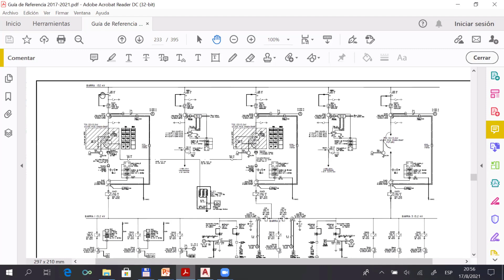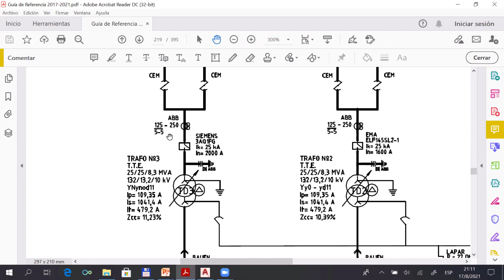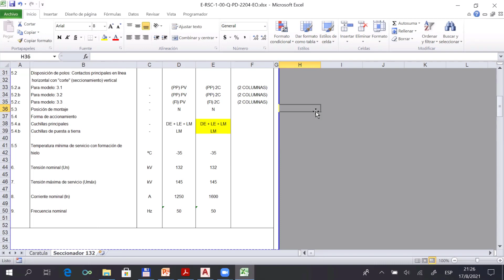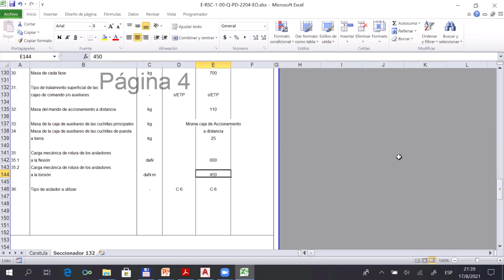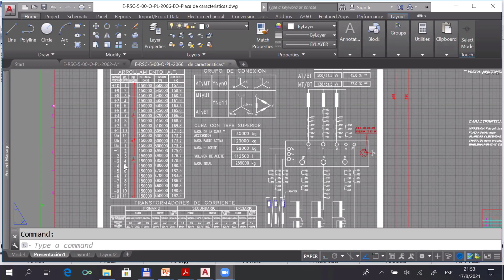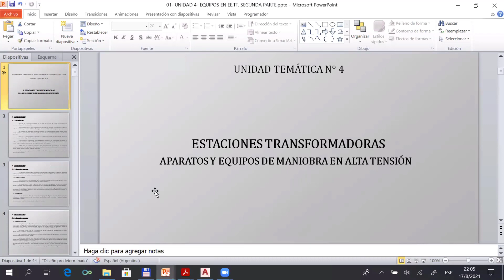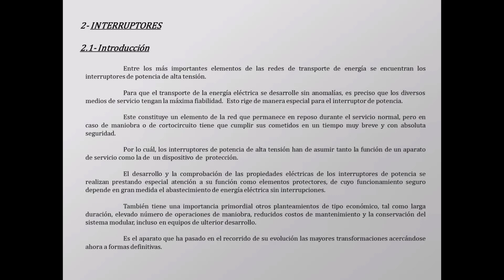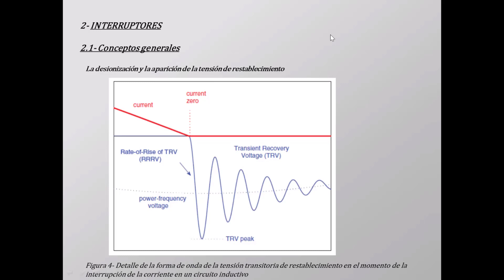G.T.y D.E.E. Teórico U. 4-2